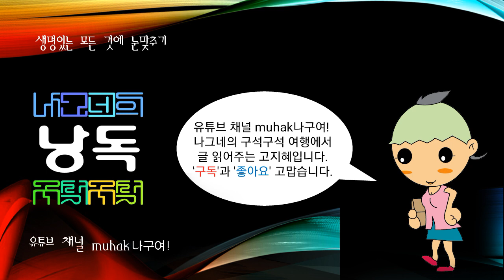19세기 화가, 조르주 루오